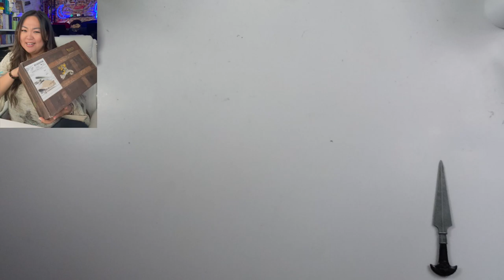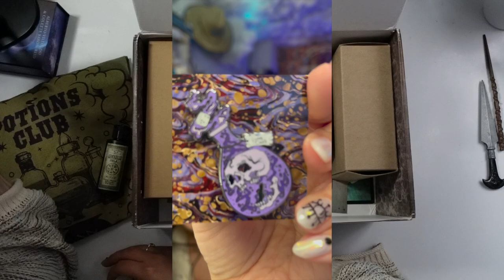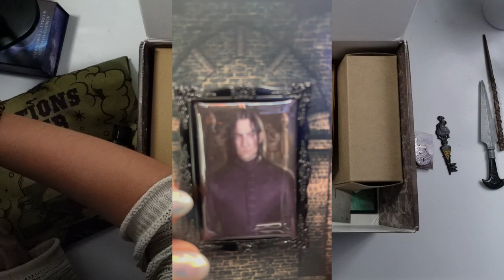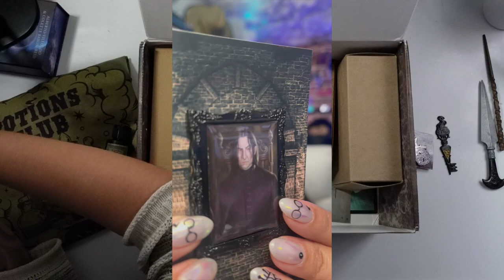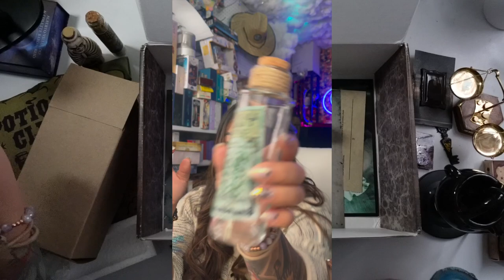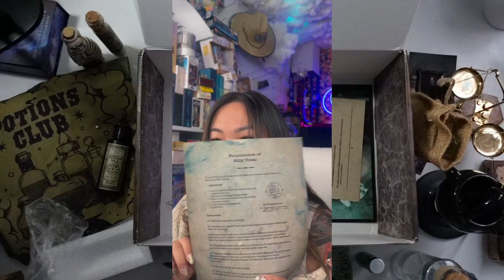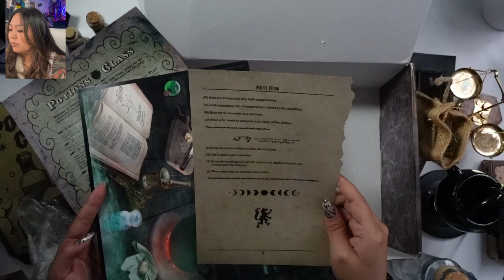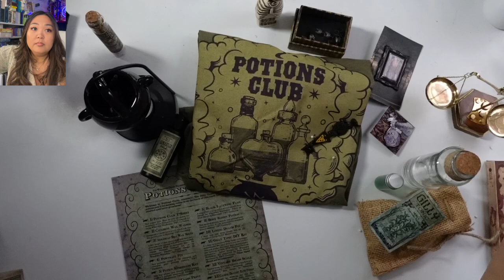The Wizarding Trunk Unboxing 📦 | Potions Class 🧪 | August 2022 Harry Potter ⚡️✨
It's been a hot minute since I've done an unboxing and I couldn't be more excited to share this one with you guys!

🔗LINKTREE: msha.ke/9n3qtr

*totally OPTIONAL - you absolutely don't have to, but if you feel called to, thank you sooo much! This goes toward new decks to use on the channel 🤗

🥰Amazon Wishlist🥹
Totally not required at all but this helps out the channel sooooooo much & I appreciate you guys more than I can say!

🧿About Me: 🧿
Tropical: Aquarius ♒️ ☀️ , Libra ♎️ 🌙 , Taurus ♉️⬆️
Sidereal: Aquarius ♒️☀️, Virgo ♍️🌙, Aries♈️⬆️
✨Life Path 7, INFP, Medium, GryffinClaw